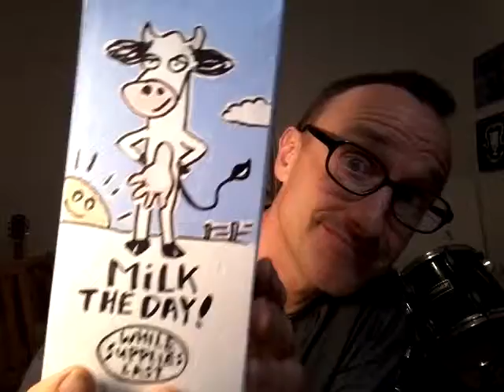Milk The Day, Song by JD Bump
Milk it! Go out and make the most of your day!